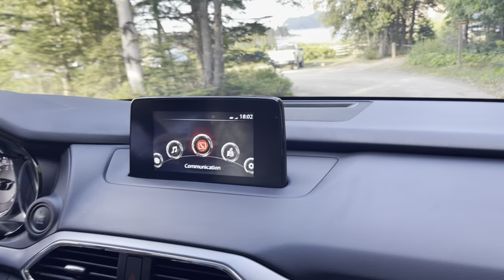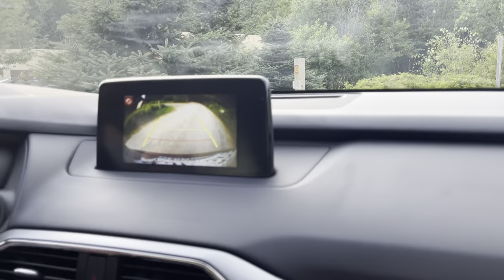Parc National du Bic - Sepaq- Rimouski -Prêt A Camper Traditionnel - Rioux- Campagne Vacation Canada